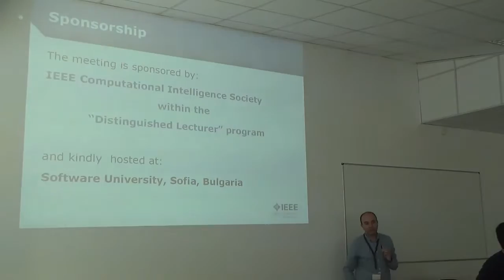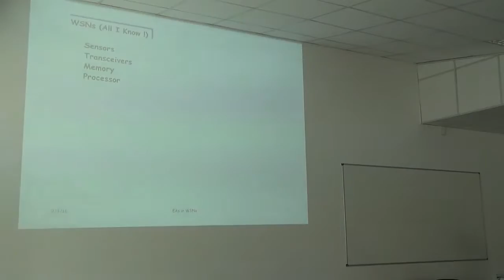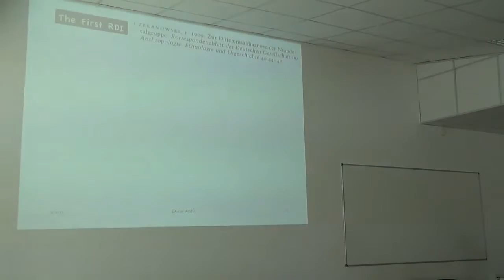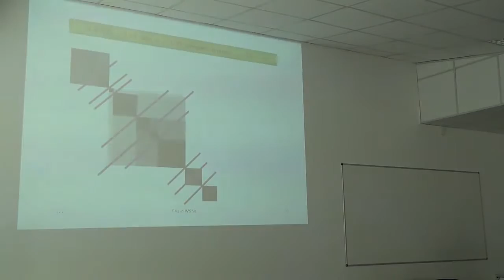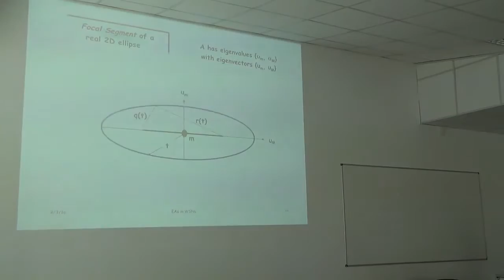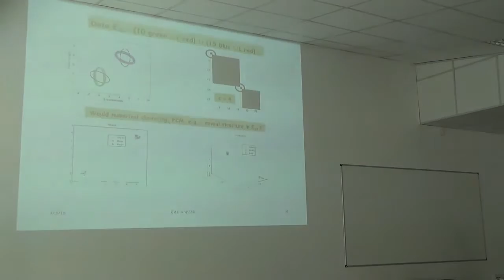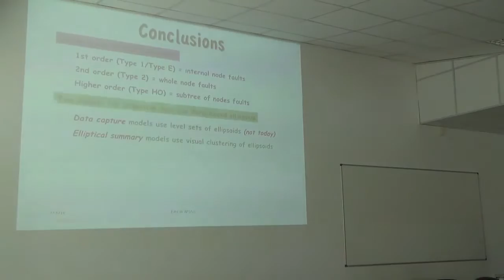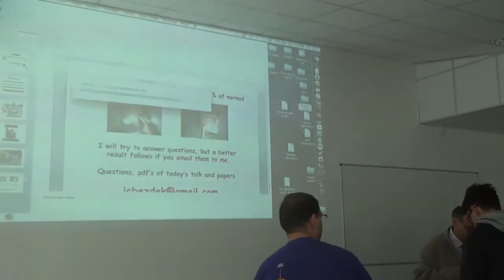Seminar on Computational Intelligence with James C. Bezdek - 3 September 2016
Topic: Anomaly detection  in Wireless sensor networks. visual assessment and clustering for environmental monitoring